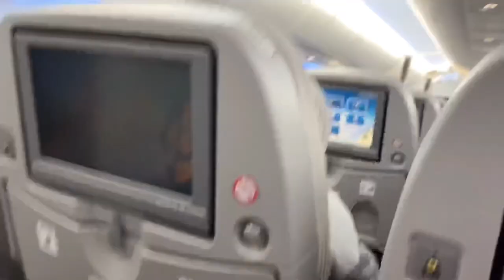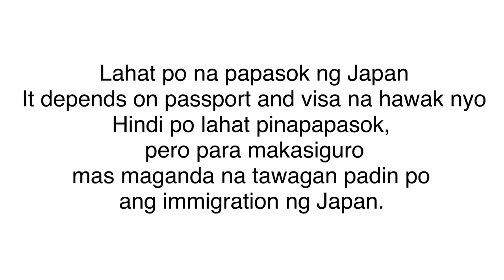NAIA to NARITA| Quarantine procedure, swab testing and 14 days quarantine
NAIA TO NARITA
PHILIPPINES TO JAPAN

Please check the Airport Website for new rules and regulations.